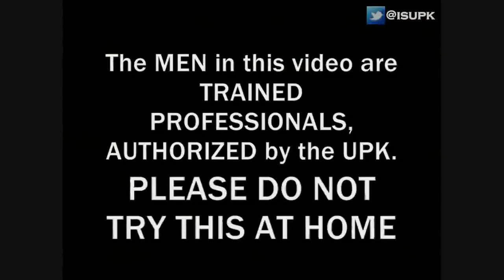TBF: GUERRAS, TERREMOTOS Y DISTURBIOS DE LAS PERSONAS SON SIGNOS DE RETORNO DE JESUCRISTO - ISUPK